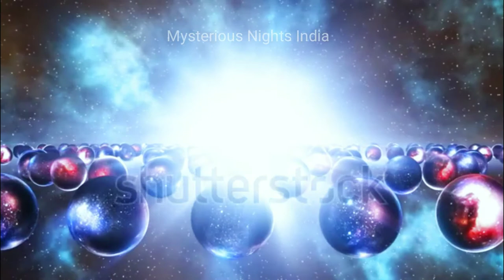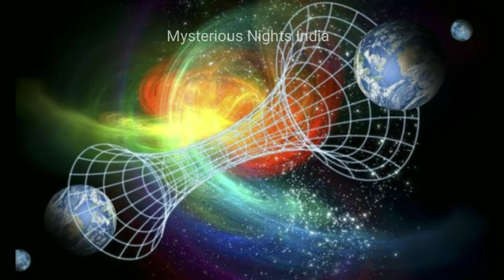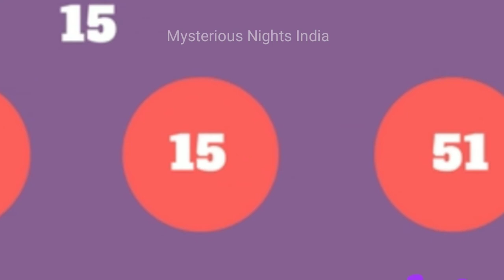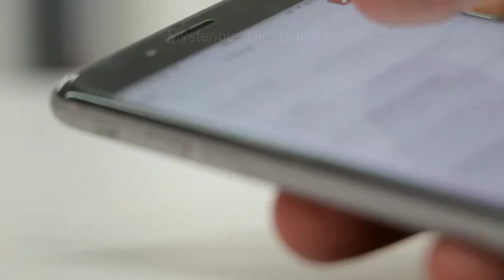What is Parallel Universe | समानांतर ब्रमांड क्या है | Mysterious Nights India | Episode - 37#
Special thanks to World's reality YouTube channel for helping me to make this video.

channel link -

Hello guys, in today's video, we will talk about parallel universe.
PLEASE VISIT WORLD'S REALITY CHANNEL AFTER THIS VIDEO.
Voice - Mysterious Nights India
Edited by - Miracle 😂